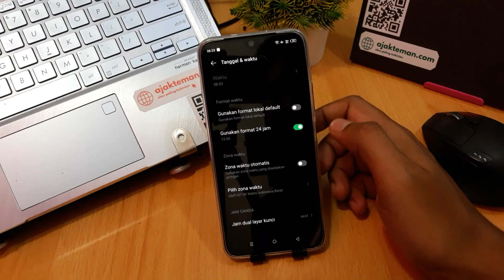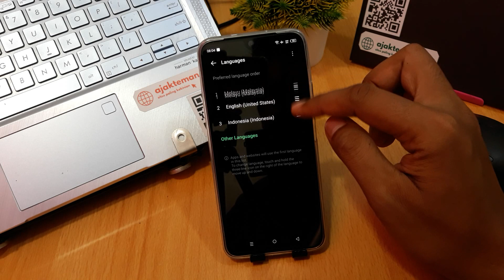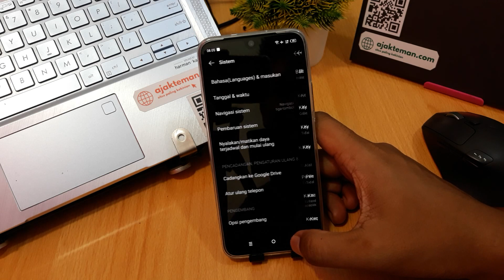INFINIX HOT 30 - CARA MENGGANTI FONT